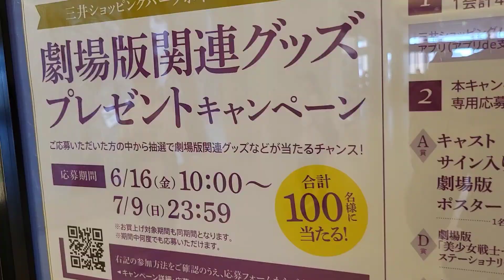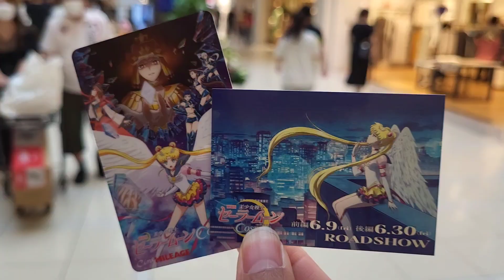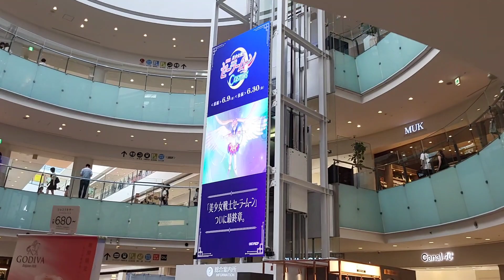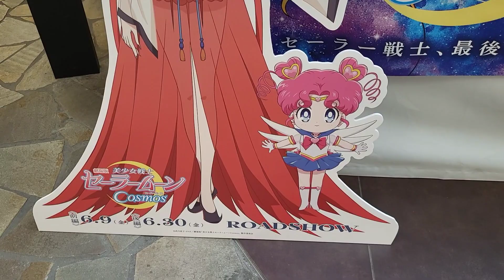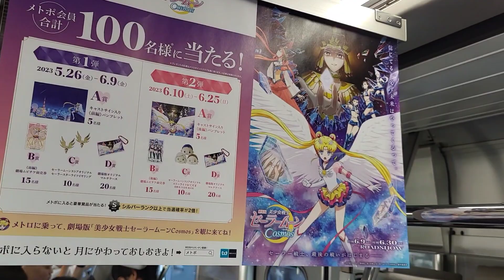💀劇場版「美少女戦士セーラームーンCosmos」× lalaport ららぽーと横浜 公開記念キャンペーン